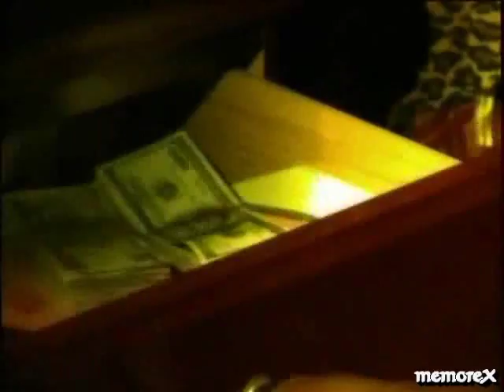Movado-1000 Dolla Bill - Dreaming - memorex